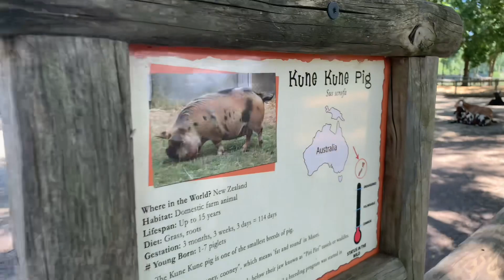ALABAMA SAFARI PARK 2022